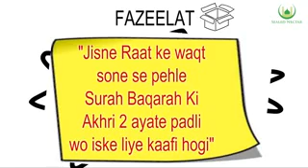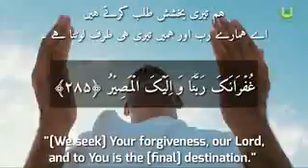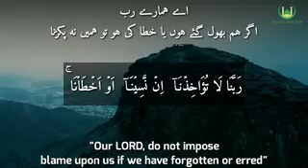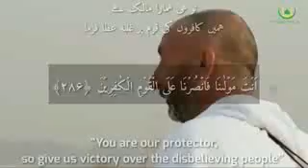Islamic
Video from Saba Khan